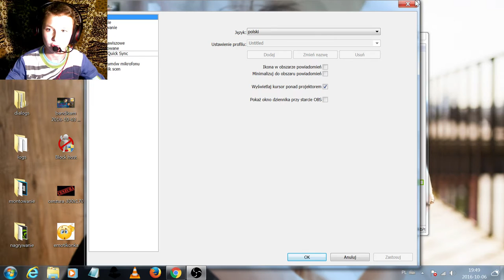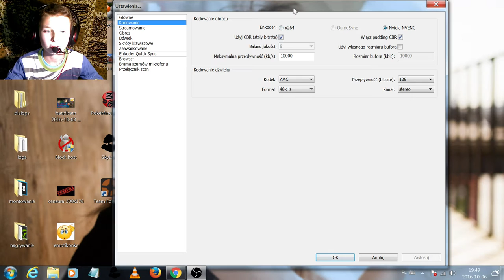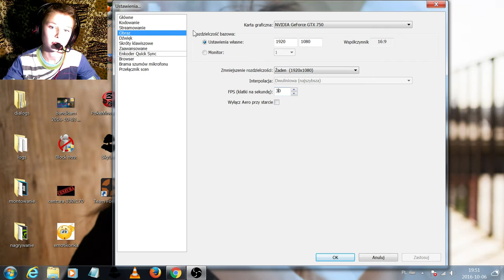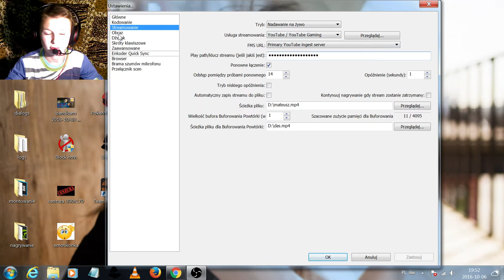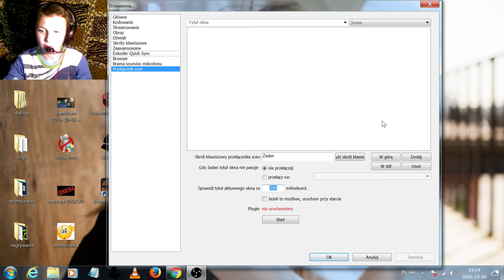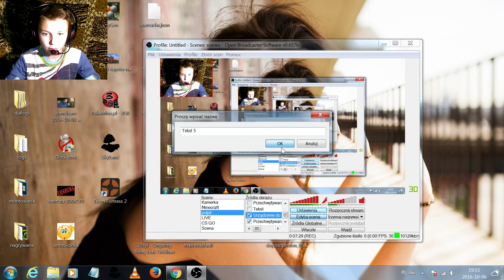Jak obsługiwać program OBS?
subsktubuj!!